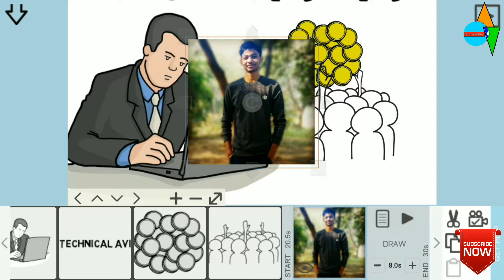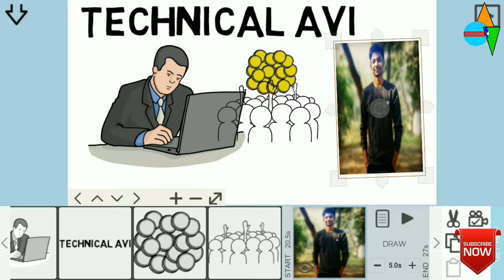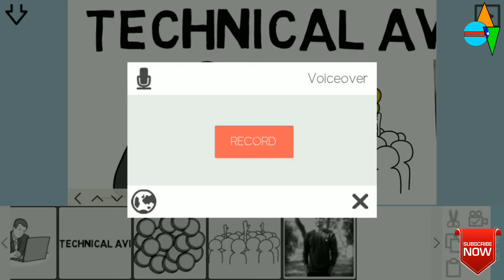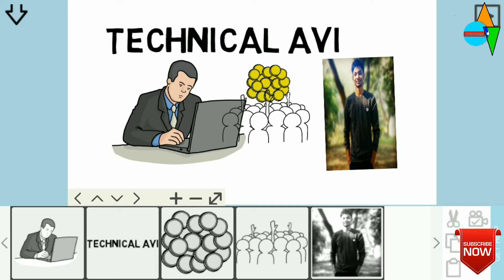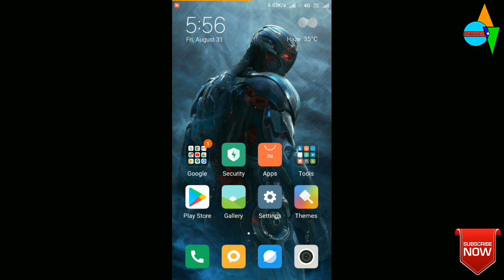How to make white board sketch animation video.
In this video i told you about how to make white board sketch animation video.
I cover these topics in the video-
White board animation app
White board animation tutorial
How to save videoscribe video in gallery without watermark
How to download videoscribe